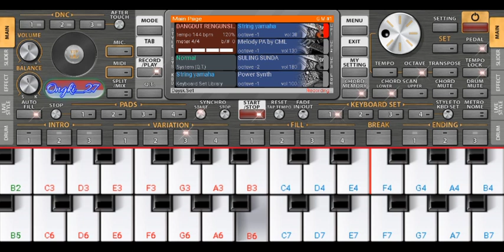Bebini Tiga cover ORG 2023 lagu Dayak KalBar